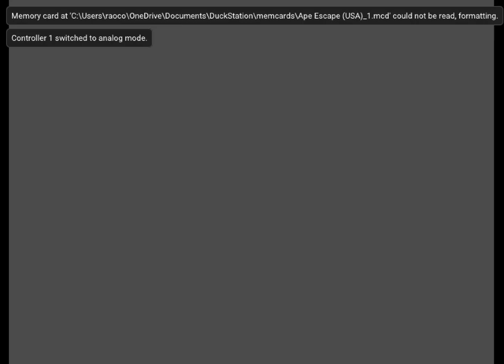Ape Escape - 1 - loves bananas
I can predict a lot of missed and wrong inputs, at least for the first few days